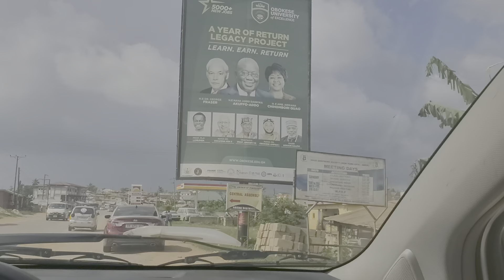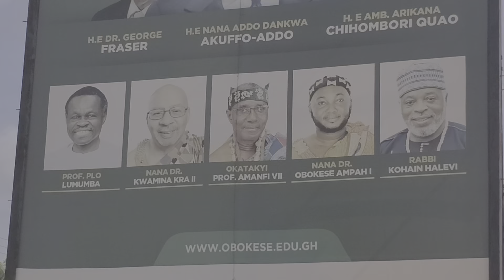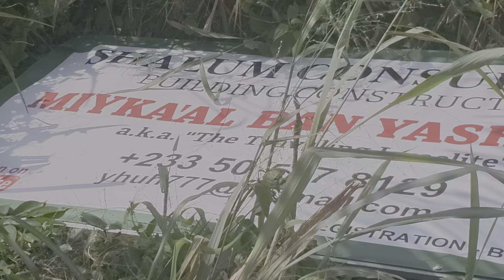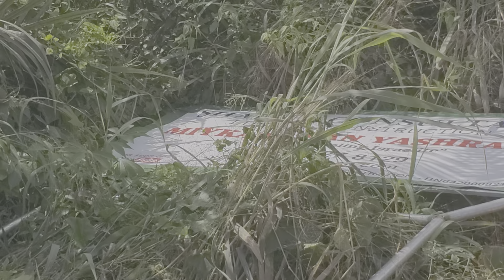Taking the myshpachah/family to Asebu land in Ghana 🇬🇭